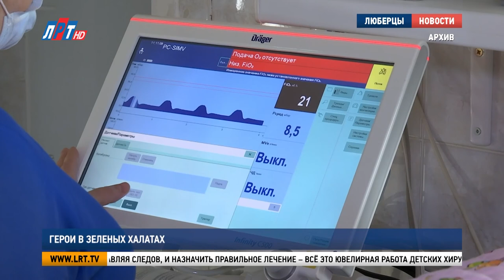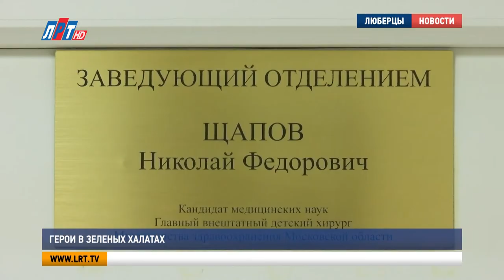Герои в зеленых халатах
Он спасает детские жизни! Имя ведущего врача Московского областного центра материнства и детства Николая Щапова давно известно не только в Люберцах, но и за пределами столичного региона. Наш корреспондент узнавал, какую помощь оказывают в отделении хирургии новорождённых.

За спасением детей к Николаю Щапову приезжают пациенты из Московской области и других городов России. У сына Валентины Прониной Артёма при рождении отсутствовало анальное отверстие. Люберецкие детские хирурги вылечили патологию. Главное, чтобы ребёнок даже не понял, что он родился с пороком.

На операционном столе двухмесячная Ника Синицына. У малышки врождённая патология, при которой почка постепенно отмирает. Ранее хирурги установили пациентке биоимпланты. Сейчас врачи Николай Щапов и Светлана Шатова проверяют эффективность первой операции.

Николай Щапов, заведующий отделения хирургии новорожденных МОЦОМД:
«Выглядят, как устья, мы соперируем, окажется, что это неэффективная операция, потому что не то блокирует, поэтому мы используем специальные катетеры, чтобы найти это устье».

Эндопросветная хирургия – это операции, во время которых инструменты вводят через естественные физиологические пути. Разрезы на  не делают, поэтому восстановление после таких операций проходит быстрее и легче.

Светлана Шатова, врач-ординатор отделения хирургии новорожденных МОЦОМД г.о. Люберцы:
«С приходом Николая Фёдоровича, естественно, у него достаточно хороший опыт, большой по выполнению этих операций. У него много знаний. И чёткая цель была, именно перевести все операции наши, которые мы делаем, практически все, перевести на основу эндоскопической техники».

Патологию у ребёнка обнаружили ещё во время беременности Екатерины Синицыной. Операция прошла без осложнений. Малышку передают в руки матери.

Знаниями и методикой Николай делится с люберецкими, российскими и зарубежными коллегами. На сайте образовательной инициативы детских хирургов Московской области проводят мастер-классы. Врачи ведут онлайн-трансляцию сложных операций. Порой во время хирургического вмешательства  придумывают новые методики.

Николай Щапов, заведующий отделением хирургии новорожденных МОЦОМД:
«Основное, что для меня важно было – системность работы. Всякая работа должна подчиняться определенному алгоритму».

В Московском областном центре охраны материнства и детства оказывают два вида помощи – экстренные операции и реконструктивные. Спасти жизнь, исправить патологию, не оставляя следов, и назначить правильное лечение – всё это ювелирная работа детских хирургов.